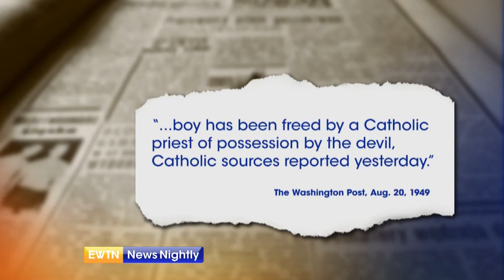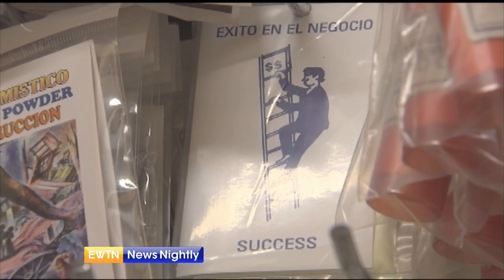A Look at Exorcisms, 50 Years After "The Exorcist" Was Published | EWTN News Nightly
Fifty years ago, "the Exorcist" was published. The best selling book became an award winning movie in 1973. It also inspired many people to turn back to their Catholic faith. When the film came out, many flocked to the box office, while others recall staying away. The movie was inspired by events reported by more than ten witnesses. On August 1949, a Washington post article caught the attention of readers, reporting, "...boy has been freed by a Catholic priest of possession by the devil, Catholic sources reported yesterday." William Blatty, a Catholic student at Georgetown University at the time, heard about it and years later would write "The Exorcist." Though William Blatty died in 2017, his wife says that over the years he received letters from those impacted by his work. Julie Blatty states, "Scores of people wrote to him to tell him of their first visit to the confessional in years, after seeing the movie or reading the book." At a Catholic information center in Washington, Julie Blatty was joined by others to commemorate fifty years since her husband's novel was released. Monsignor Stephen Rosetti and Monsignor Charles Pope, appointed as exorcists in the Archdiocese of Washington, reflect on the real life work of casting out demons. Correspondent, Mark Irons reports.